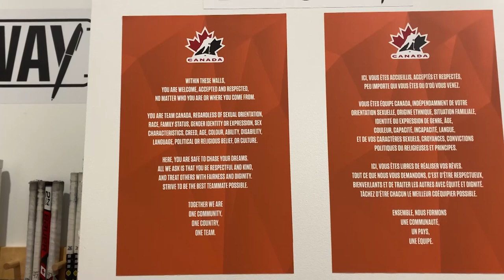GAME DAY IN THE WOMEN'S WORLDS BUBBLE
Prior to Canada's opening game of the tournament, Julia Tocheri went behind the scenes to check out Team Canada's incredible dressing room at the Women's World Championship.